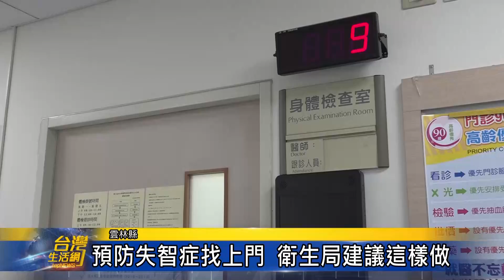雲縣跨局處合作 打造全方位失智照護網-台灣生活新聞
響應國際失智月，雲林縣府日前舉辦失智照護網路成果發表會，展示縣內在失智症防治與照護方面的努力成果。根據統計，至今年七月底，雲林全縣失智人數已高達約1萬多人，為此縣府也希望能透過社區照護網絡，以及教育宣導等活動，提升民眾對失智症的認識與關懷，同時也提供給患者及照顧者更多的支持。